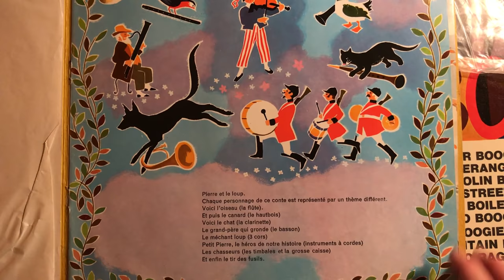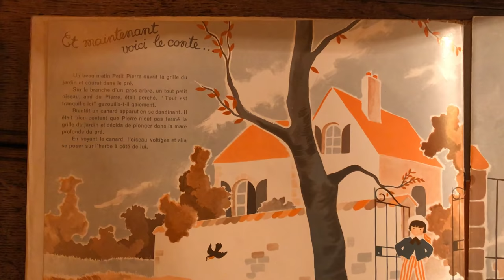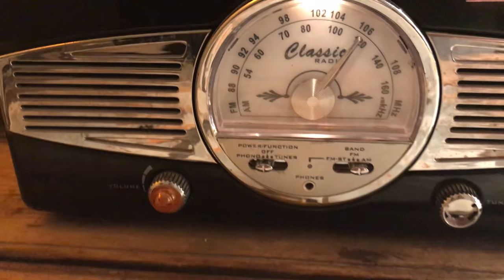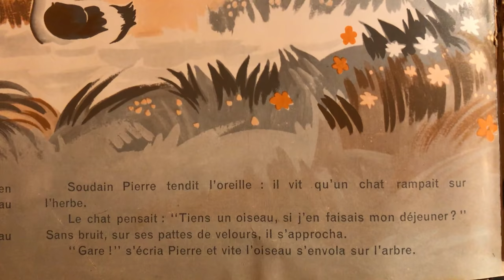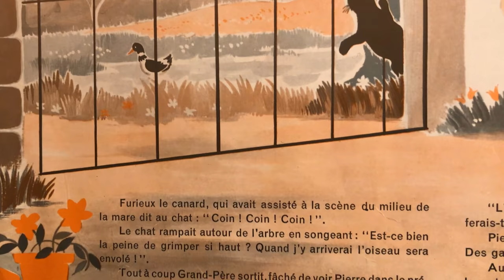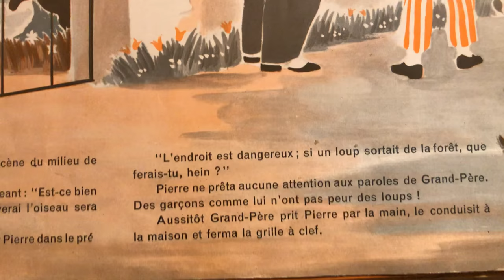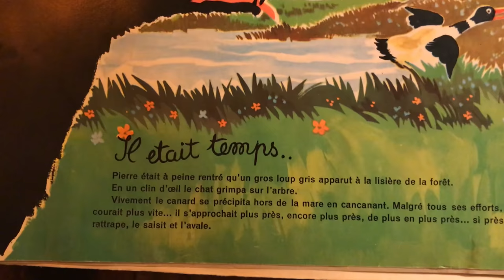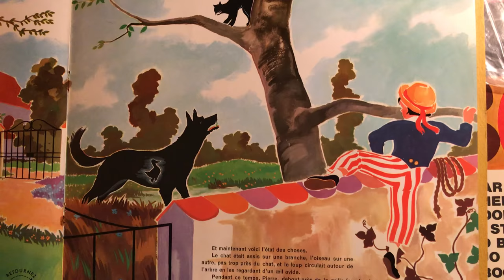Livre-disque vinyle Pierre et le Loup de Serge Prokofiev, Face A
La magie des souvenirs... lorsqu'un tourne-disque et une caisse d'anciens 33 et 45 tours refont surface...

Narrateur Robert Lamoureux, illustrations de Guy-Gérard Noël - Philips 33t - 1957